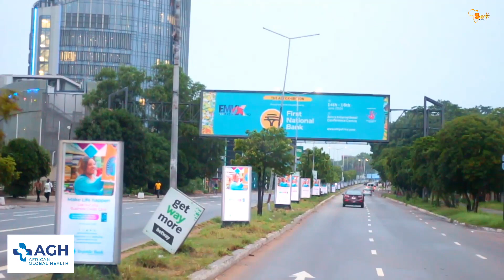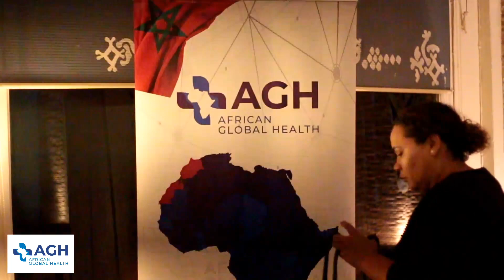AFRICAN GLOBAL HEALTH DINNER NIGHT IN ACCRA GHANA